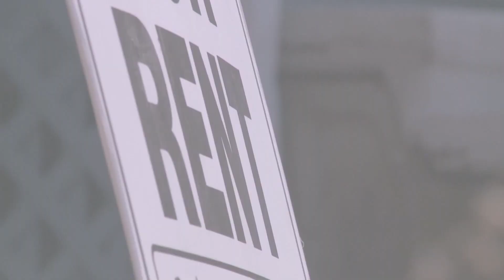USDA partners with states to monitor food prices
Raquel Martin reports from Washington, D.C., on July 19, 2023.